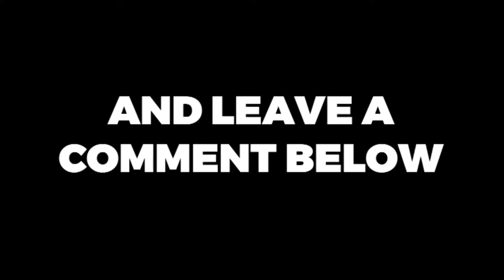Skiing Lake Louise from Top to Bottom 🇨🇦🇬🇧⛷ ( Andy Commons in CANADA 🇨🇦)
Wow, in this video we skied Lake Louise Top to Bottom.
Using a helmet mounted Go Pro camera.